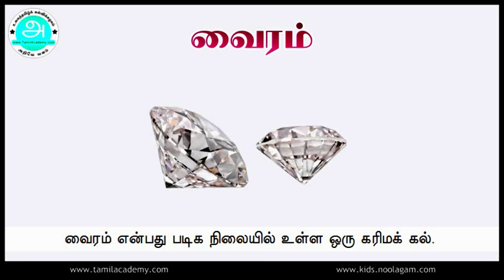Navamanigal Vilakkam | நவமணிகள் விளக்கம் | Nine Stones Descriptions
Navamanigal Vilakkam | நவமணிகள் விளக்கம் | Nine Stones Descriptions  With Pictures -  நவமணிகள் விளக்கம் படங்களுடன்